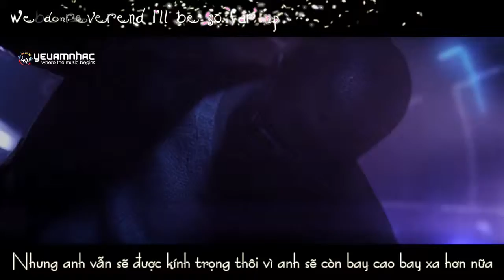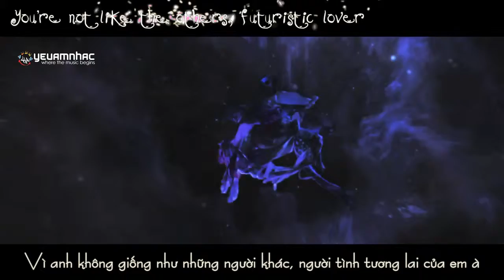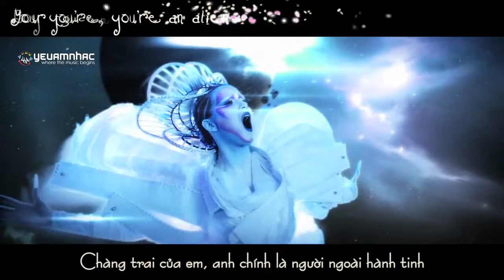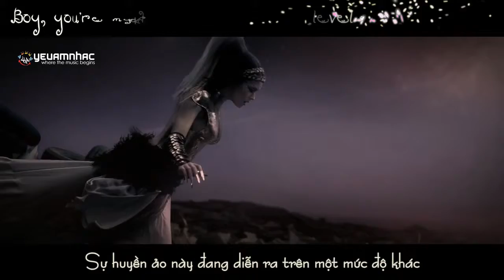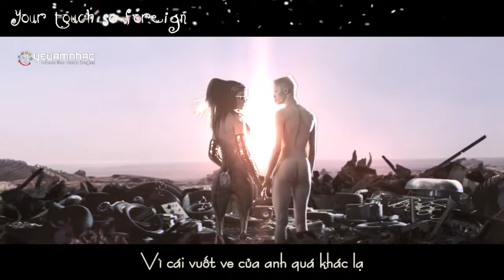[Kara+Vietsub YANST] E.T - Katy Pery feat. Kanye West [HD]